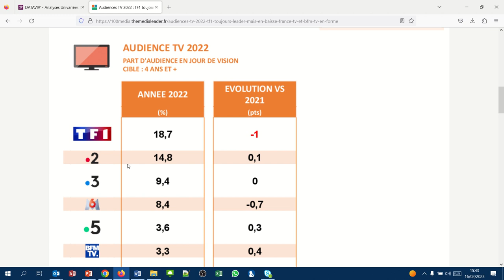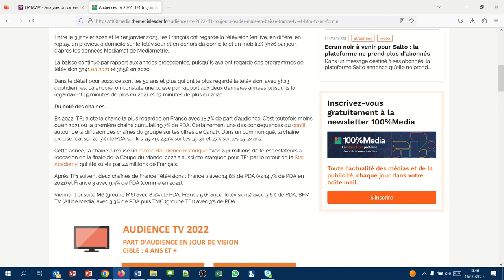Sphinx Analyse univariée 09 - L'analyse d'une variable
Un commentaire doit être associé à chaque tableau et/ou graphique que l'on présente.
Il faut être conscient des différents biais qui peuvent intervenir dans le processus de réponse.